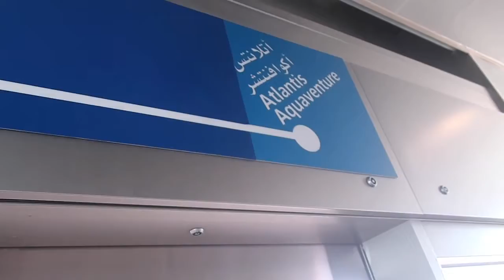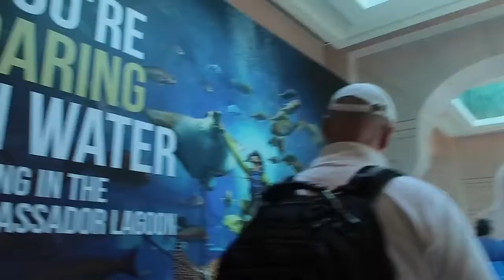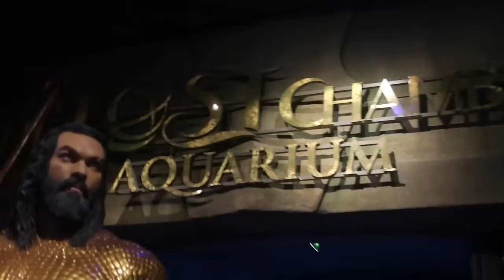Atlantis Palm Dubai | Aquaventure | The V Show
Hey Guys!

Happy Monday!

💗Welcome to The V Show. We're Vanessa and Veronika! 💗

We post a new video for you every Monday. On this YouTube channel you will get a load of inspiration to take your life to the next level! We will also post fun challenges and comedy videos.

Our purpose is to spread the love with others by using the tag VLove. We believe that everybody has love inside of them and that we can change the world with it.

🔹We used our ipad

Veronika

Vanessa

Thank you so much for reading this you are an absolutely amazing human being and don't forget to MAKE EVERYDAY COUNT!

From Veronika and Vanessa 💗